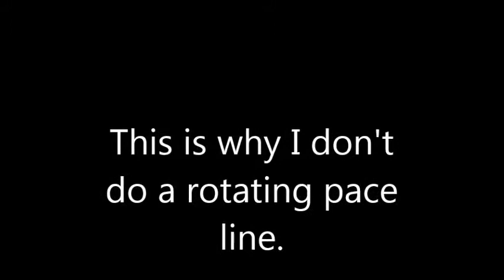This is why I don't do a rotating pace line